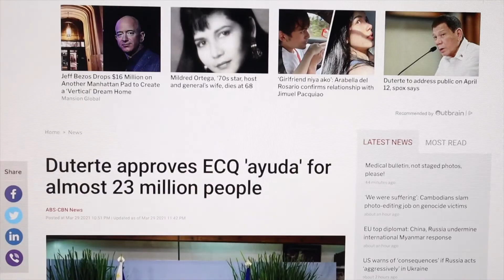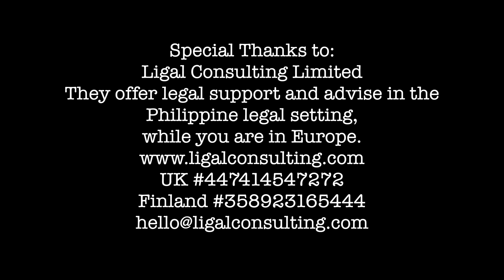KWENTONG COVID: PINOY OVERSEAS EPISODE 5 IN VENICE, ITALY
Si David Almariego ay halos tatlong dekada nang naninirahan sa Venice Italy. Kasama ang kanyang buong pamilya nasanay na sila sa walang humpay na daluyong ng mga turistang bumibisita rito. Pero, nabago ng pandemya ang lahat: huminto ang buhay sa Venice at nanganib ang kanilang kabuhayan.